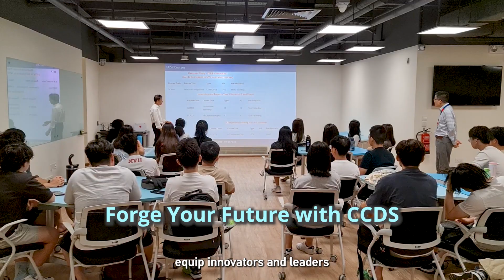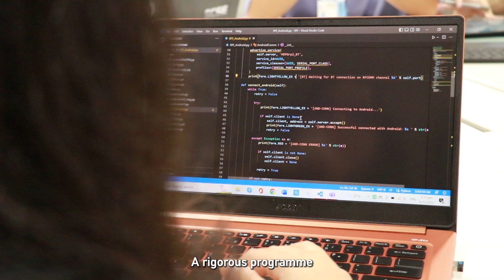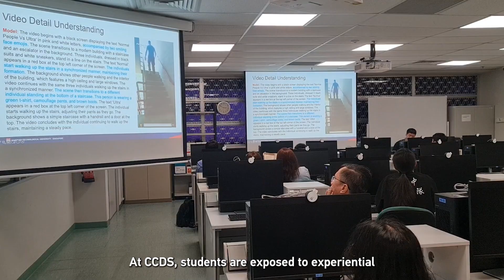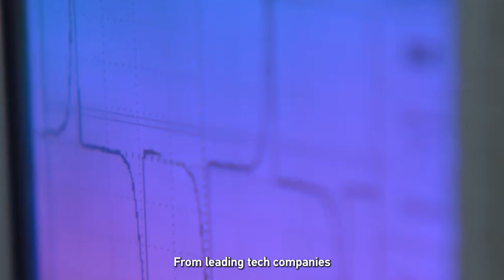NTU CCDS: Undergraduate Programmes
1 premier scholarship, 4 full-time undergraduate degrees, and 1 part-time undergraduate degree.
Just a snapshot of CCDS offerings.

What does it really mean to be part of the CCDS community?

Chapters:
0:00 - 0:12 - Introduction
0:13 - 0:28 - A Global Leader in Computing: Our Global Rankings
0:29 - 0:41 - Forge your future with CCDS
0:42 - 1:07 - Turing AI Scholars Programme
1:08 - 2:12 - Undergraduate Programme
2:13 - 2:43 - Double Degrees + Minors
2:44 - 3:16 - Experential Learning: Capstone Project, Internships, Overseas Exchange
3:17 - 3:35 - What can CCDS students expect upon graduation.
3:35 - 3:45 - Ending